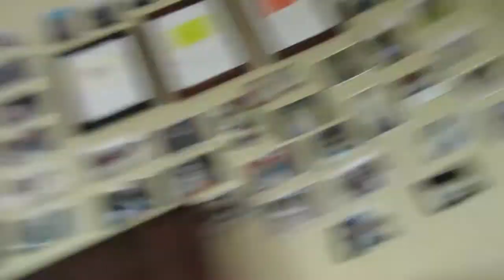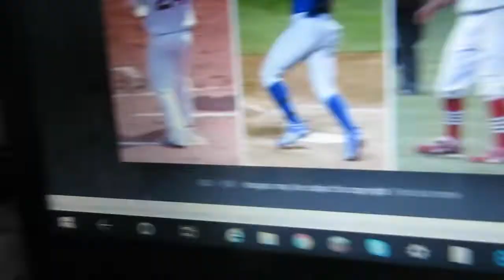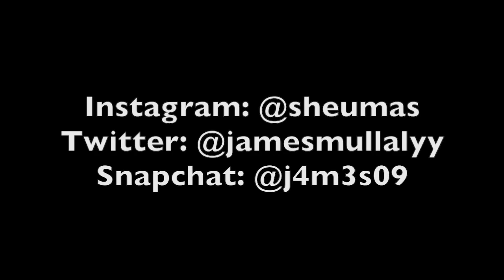LEARNING HOW TO PLAY THE UKULELE 😊